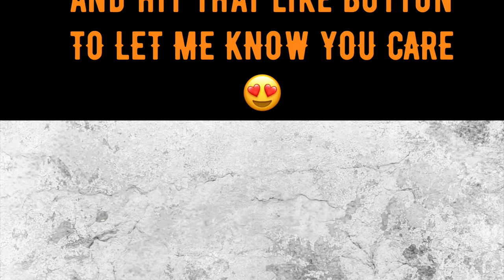Breaking Gravity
Calm and upbeat  Music
Xoxo Love